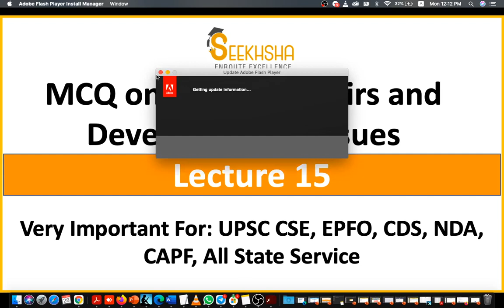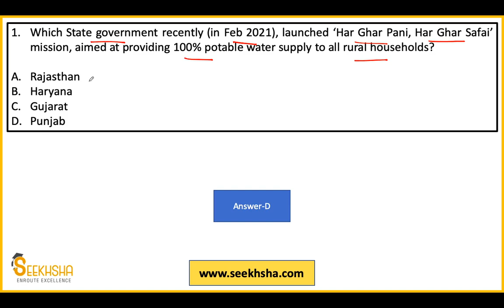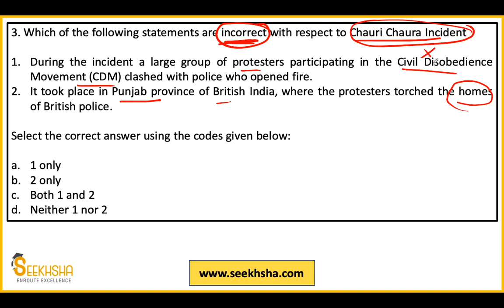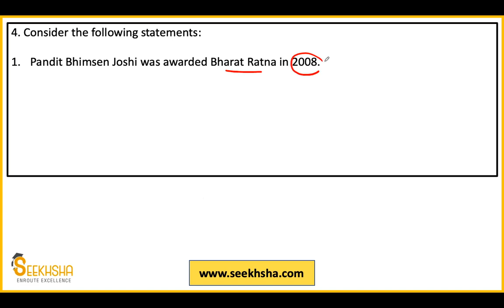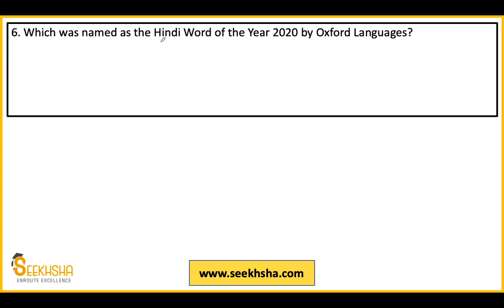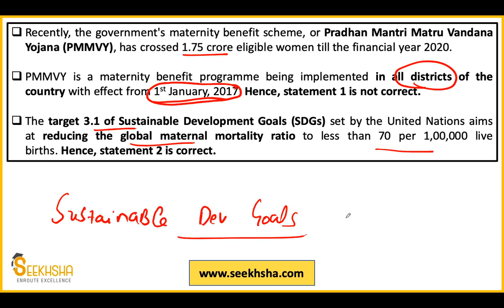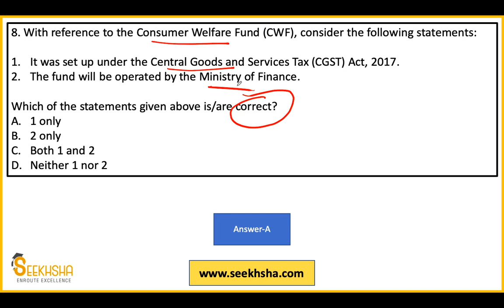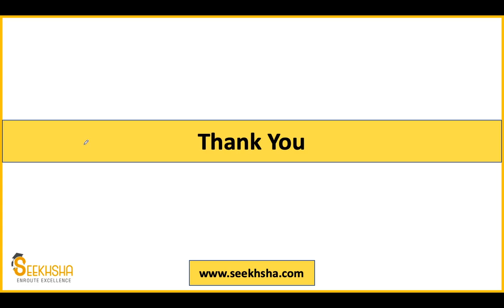Lecture 15 I Current Affairs and Development Issues MCQ